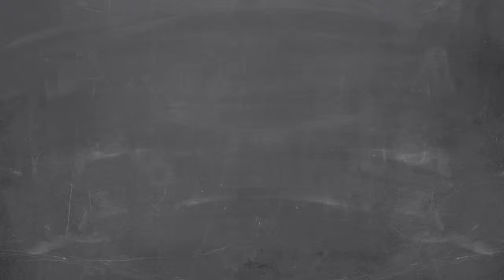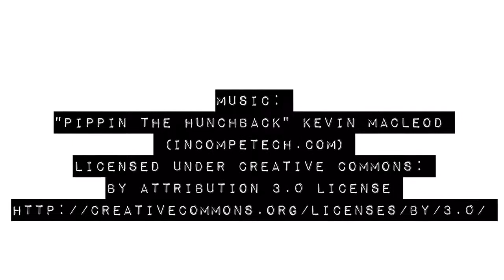DIY Art Caddy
Need a caddy to transport all of those art supplies? Make a custom one that fits your needs!